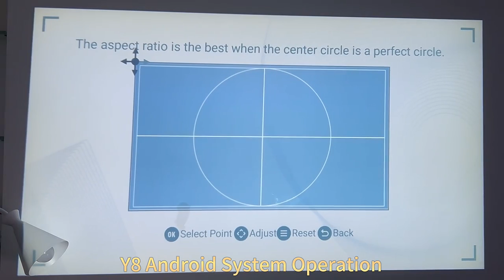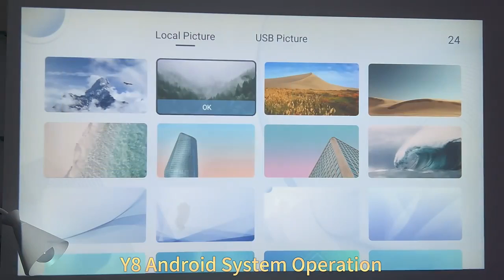Smartldea Auto Focus Auto keystone Y8 Android Tv Smart 4k Projector 5g wifi bluetooth 5.1 USB 3.0